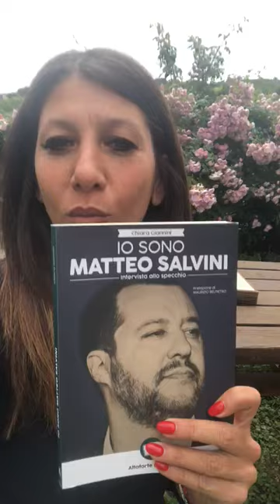Censura Salone di Torino, boom di vendite per il libro su Salvini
Tutti ricorderete sicuramente la polemica legata al Salone del libro di Torino che aveva causato l'esclusione di Altaforte, la casa editrice considerata "fascista" dagli organizzatori perchè vicina agli ambienti di Casapound. Fuori dal Salone era rimasto anche il libro intervista "Io sono Matteo Salvini" a cura della giornalista Chiara Giannini, pubblicato con Altaforte.
L'autrice ci racconta come stanno andando le vendite...